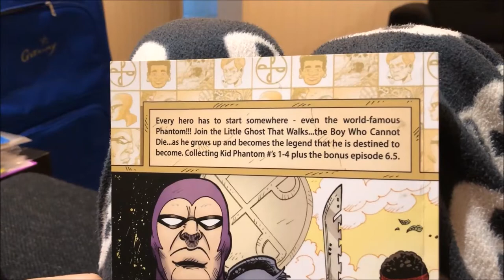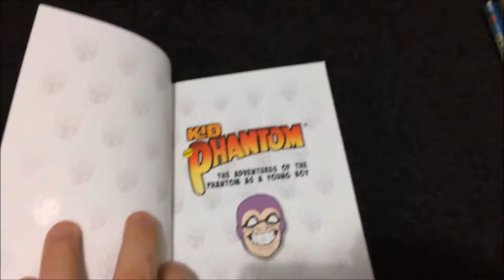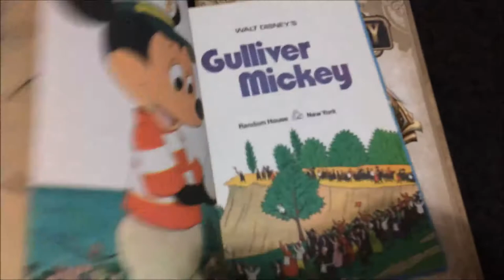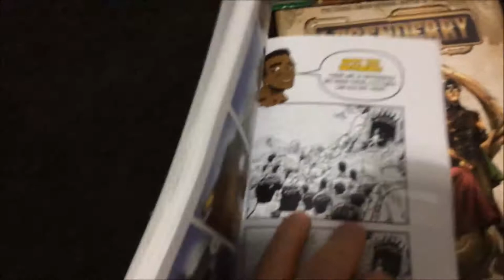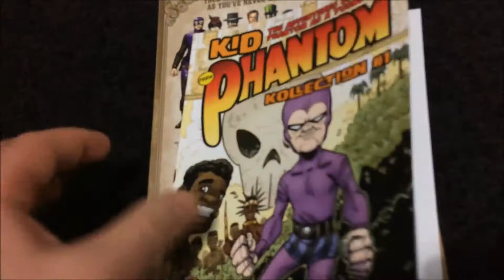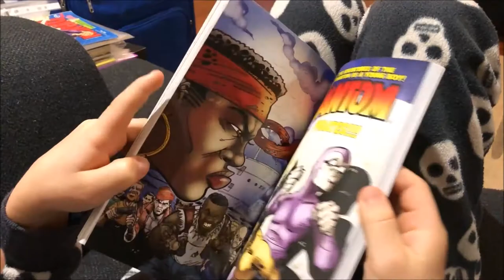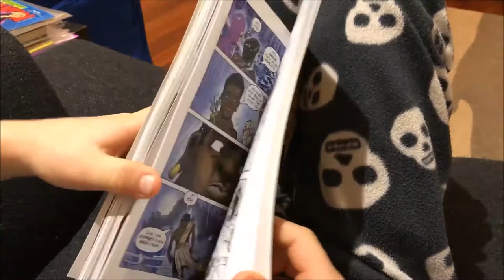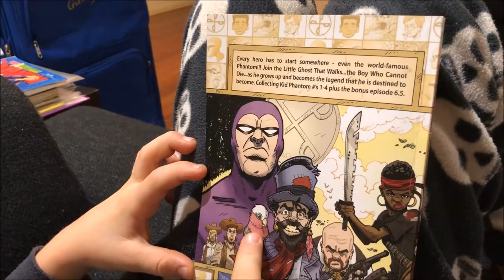Reviewing "Kid Phantom Kollection #1"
ChronicleChamber.com reviews the first "Kid Phantom" trade paperback, produced by FREW (Printer's Proof edition)